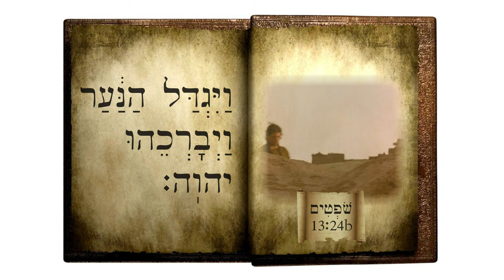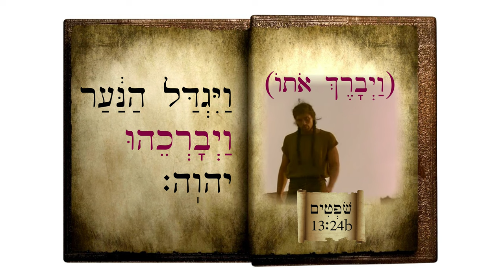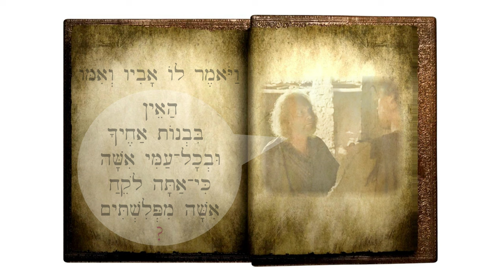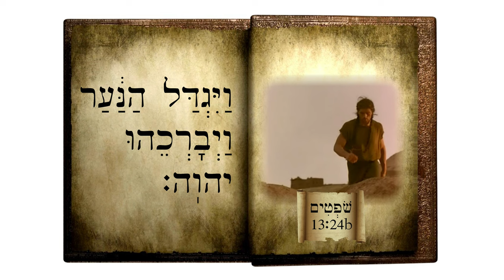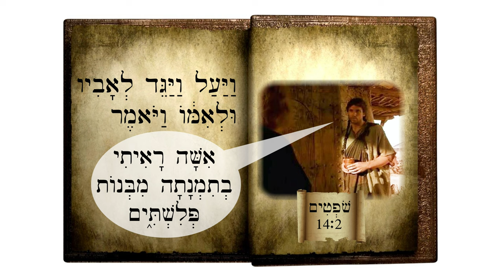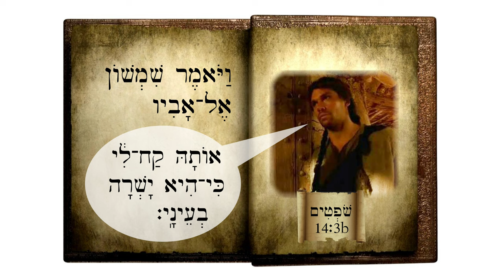Hebrew - Samson sees a Philistine woman - Biblical Hebrew - Lesson 91b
A short excerpt from Judges 14.

Film clips and stills from:
The Bible Collection: Samson